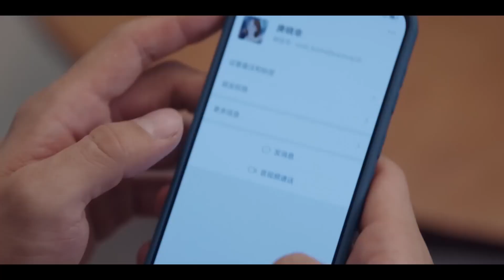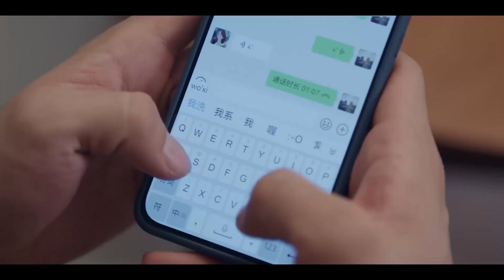Beni Sev l Klip l Love Me Love My Voice l Tan Jian Ci, Zhou Ye l 很想很想你